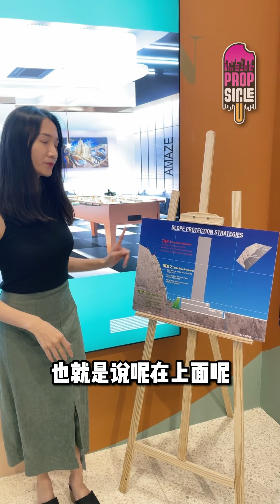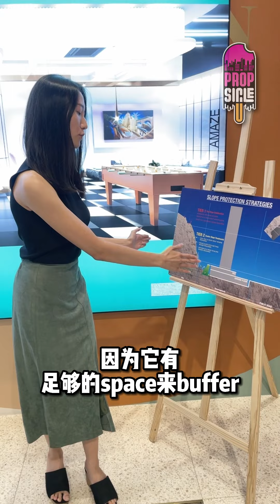D'Clover Damansara Central Park | Type B 1440SF Layout Analysis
Have you ever wonder how this DClover flexible layout could be maximised to suit your needs?

Watch as we shares some tips you could utilise